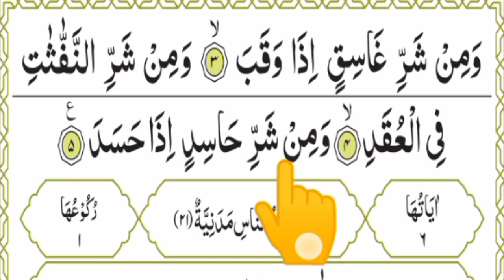Surah Al-Falaq learn word by word